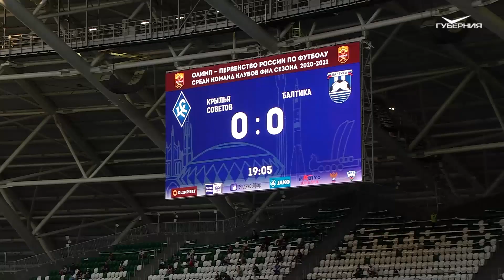Руководство "Крыльев Советов" отправлено в отставку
Генеральный директор Виталий Шашков и спортивный директор Геннадий Голубин покинут футбольный клуб "Крылья Советов". Об их увольнении объявил губернатор Дмитрий Азаров по итогам совещания, которое глава региона провёл сегодня на "Самара Арене".

Спортивным директором назначен Сергей Корниленко. Последние 2 года он работал тренером команды. Клуб должен разработать стратегию развития. Документ необходимо утвердить совместно с советом директоров, тренерами, общественниками, болельщиками, подчеркнул Дмитрий Азаров.

Не менее важные задачи: KPI для менеджеров, закрепление местных молодых футболистов, оптимизация средств бюджета клуба, наращивание доли участия внебюджетных источников.